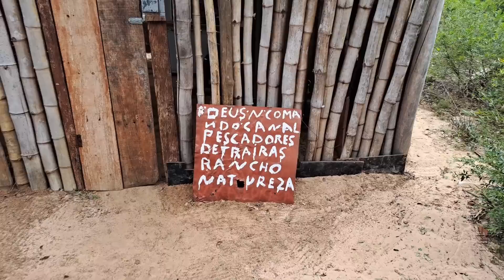POSEI NO RANCHO PESCANDO E FRITANDO ESTREANDO O NOVO FOGÃO A LENHA E DEO MEDO!!!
POSEI NO RANCHO PESCANDO E FRITANDO ESTREANDO O NOVO FOGÃO A LENHA

pesca na CEVA pesca raiz bem caipira